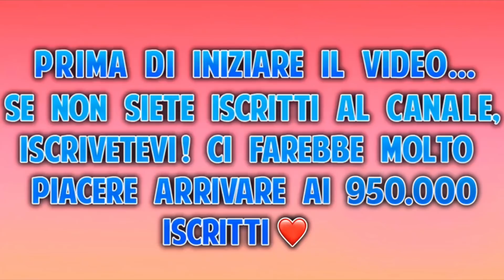IO E LA MIA MIGLIORE AMICA CI SIAMO FIDANZATE! *scherzo a Valerio* 💦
In questo video io e Adri ci siamo organizzate per fare un doppio scherzo a Valerio! 😂😂